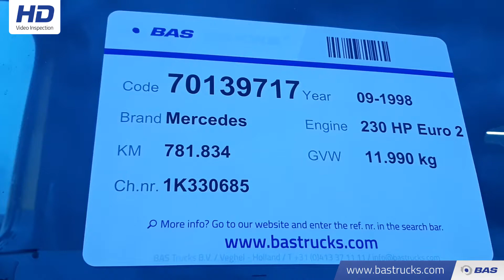70139717 Mercedes Atego 1223 L